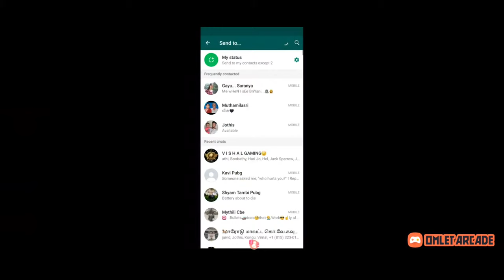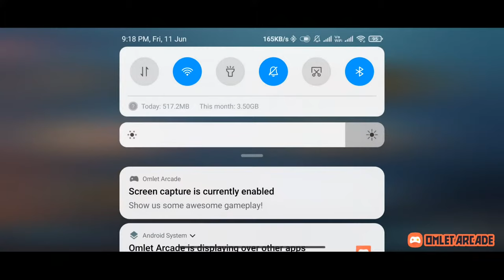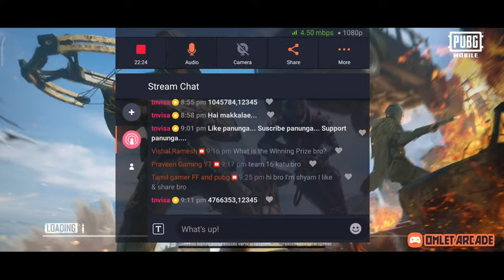V I S H A L GAMING...09.00pm LIVE STREAM Watch me stream PUBG MOBILE